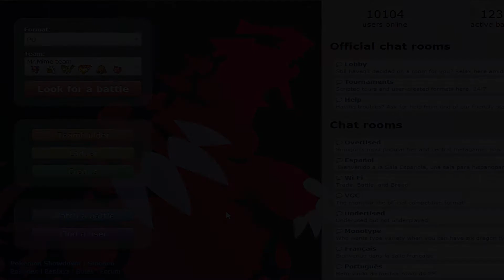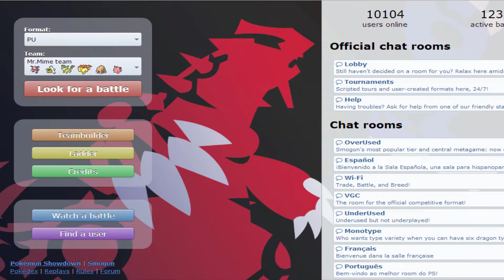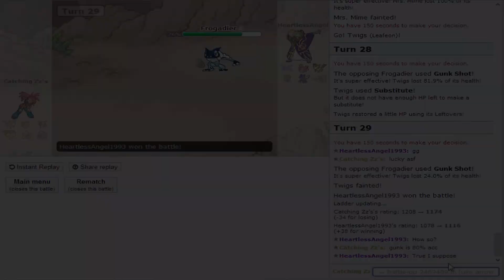Pokemon Showdown ORAS [PU] Live || Luckiest Player EVER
In this live, Clefairy shows dominance and we meet a lucky player.

Music
Opelucid City Remix
Skyarrow Bridge Remix
Final Fantasy 13 OST - Disc One - 05 - Sabers Edge